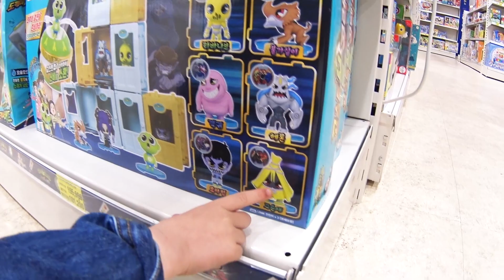예준이와 신비아파트 고스트볼 장난감 사러가기 Toy Store Shopping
신비아파트 고스트볼의 비밀 사러가기 토이플러스 마트 쇼핑 어린이 자동차 장난감 놀이 지하국대적 라바나브 그슨새 불가살이 요아힘 객귀
Toys Hunt Mart Shopping Haunted House Figure & Dinosaurs! Tayo Slide Ride Kids Car Toy Play